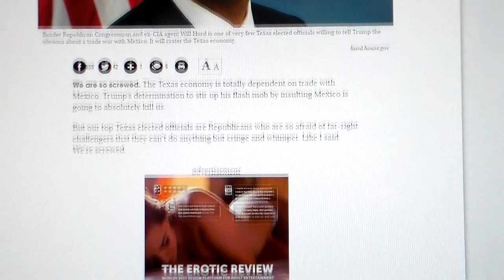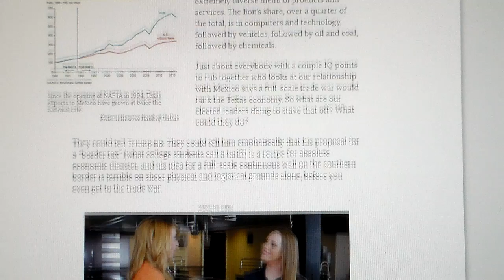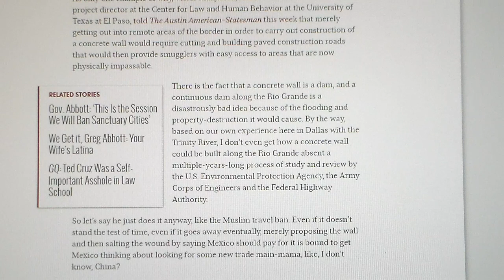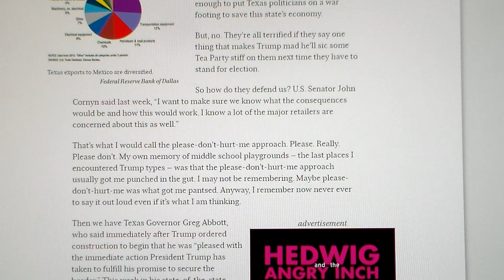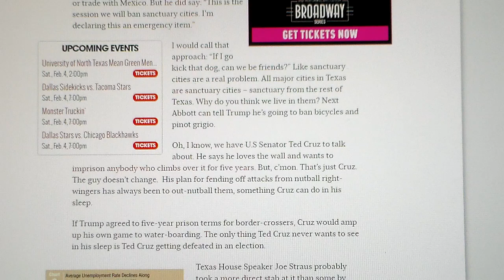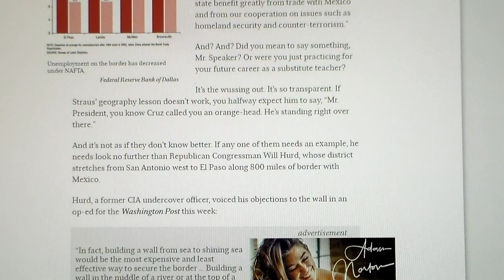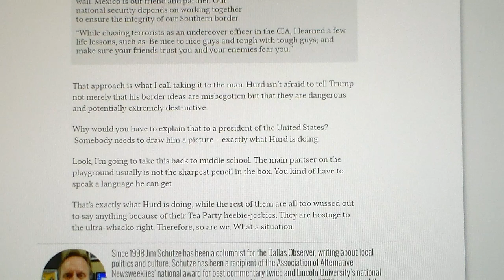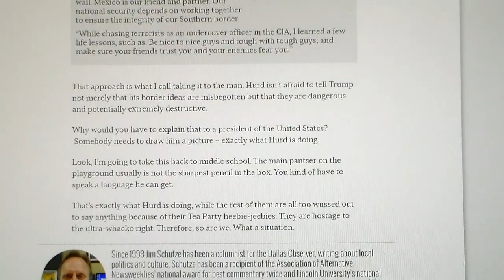Texas We Are Screwed If Trump Builds That Wall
I am now a Texan so my concern is for the state of Texas. Other than Will Hurd, our major republican elected officials like Greg Abbott, John Cornyn and Lyin Ted Cruz are bullshitting us and we will pay for their lack of backbone.